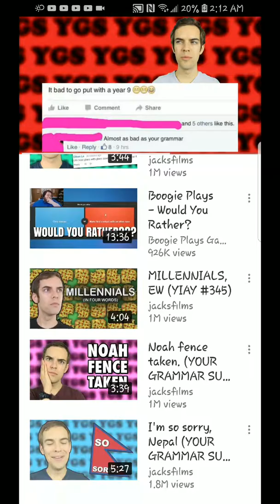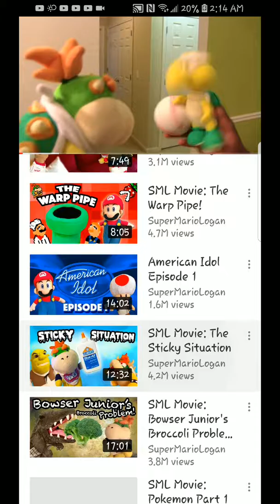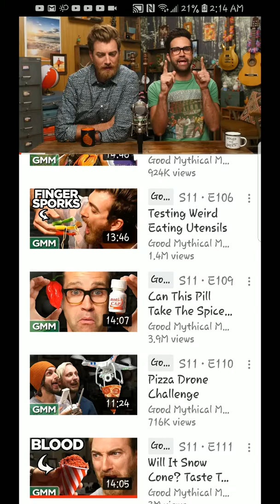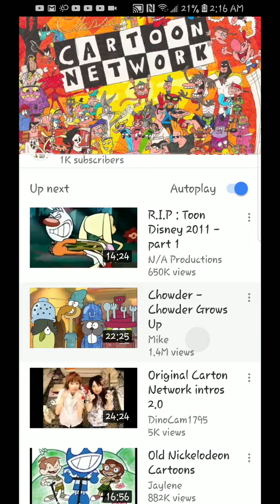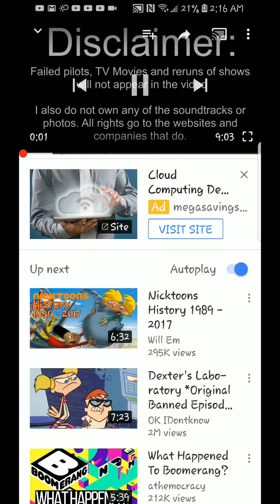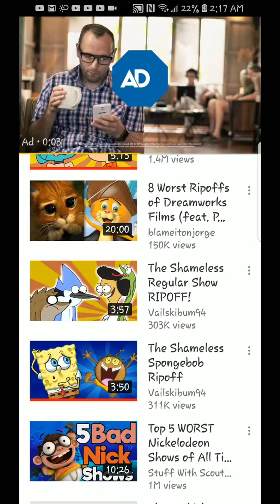The Suggested Videos Game YGS - SuperMarioLogan - Gumball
Sorry for the copyright ;)